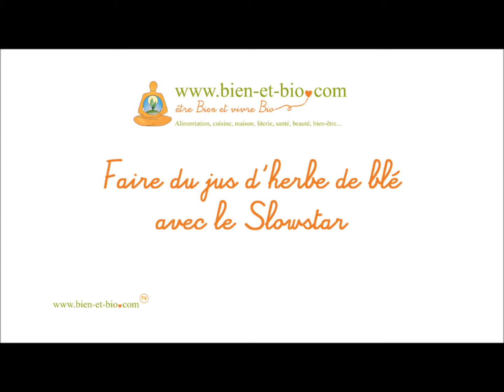Comment faire du jus d'herbe avec un extracteur de jus Slowstar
Vous voulez faire du jus d'herbe de blé avec un extracteur de jus ? Bien et Bio vous explique en vidéo comment procéder avec le Slowstar.
Vous pouvez acheter l'extracteur de jus Slowstar sur Bien et Bio